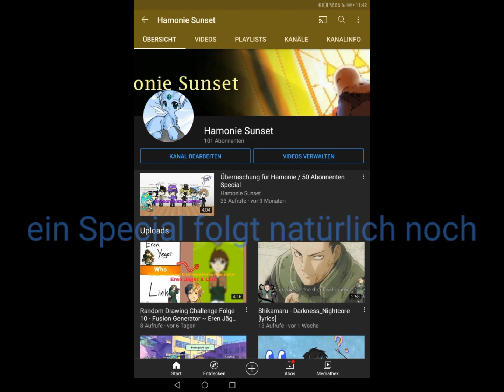100 Abonnenten - Danke an euch !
Echt großes Dankeschön :D
Ein richtiges Special folgt noch , dauert aber noch
hab nicht so schnell damit gerechnet 😅
Danke ! ☺️